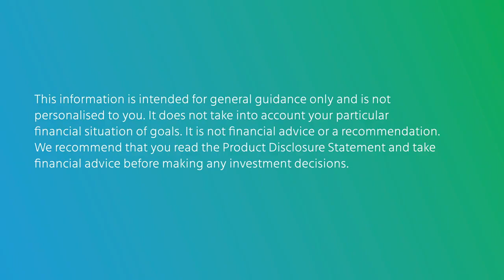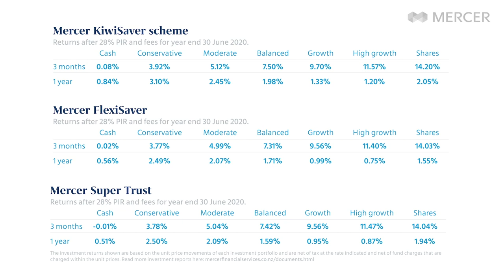Mercer Investment Insights August 2020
In the second quarter of 2020, we saw markets recover after a sharp downturn in the first quarter as a result of the global pandemic.
Mercer’s Portfolio Manager Robert Kavanagh shares insights about what’s driving the market recovery and what the outlook for the rest of the year is.